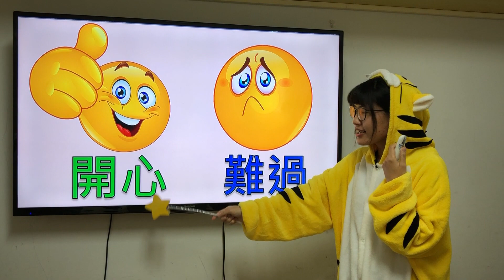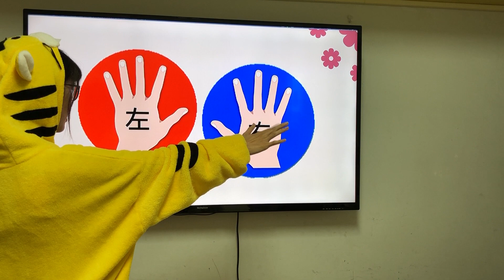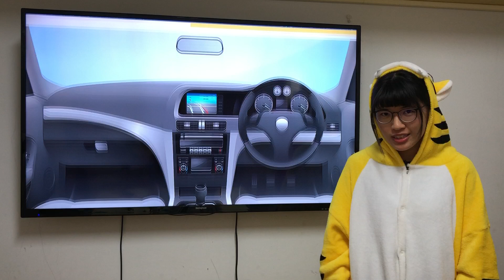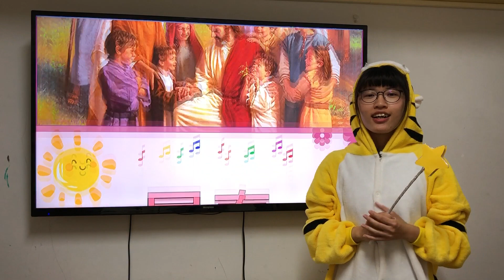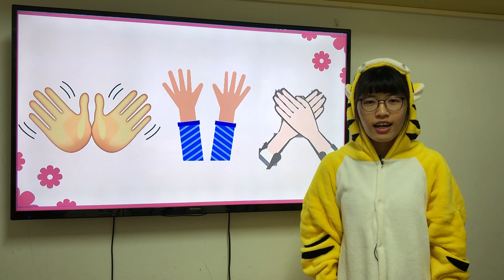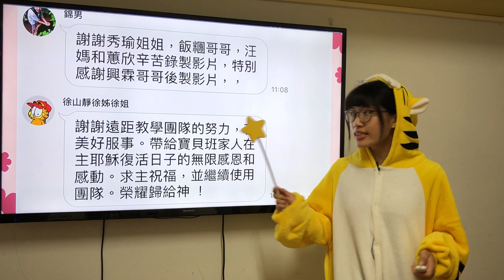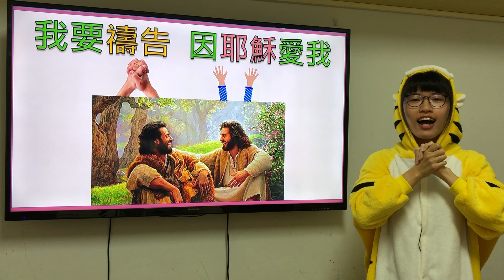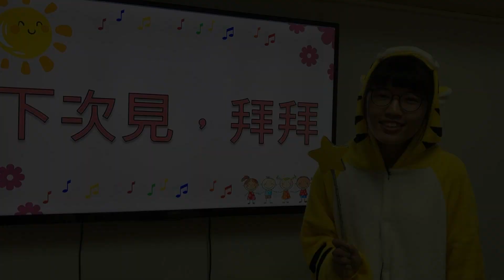【詩歌時間】我真快樂，因耶穌愛我｜秀瑜姐姐｜20200419